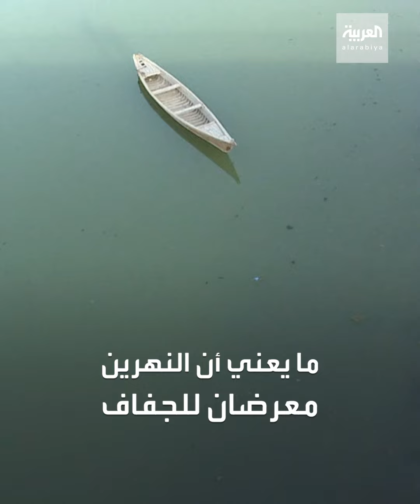التوأمان دجلة والفرات يواجهان خطر الجفاف!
بسبب انخفاض المياه المتدفقة من تركيا و إيران.. دجلة والفرات يواجهان خطر الجفاف الذي قد ينهي حياة عاشت عليهما منذ آلاف السنين

ـــــــــــــــــــــــــــــــــــــــــــــــــــــــــــــــــــــــــــــــــــــــــــــــــــــــــــــــــــــــــــــــــــــ